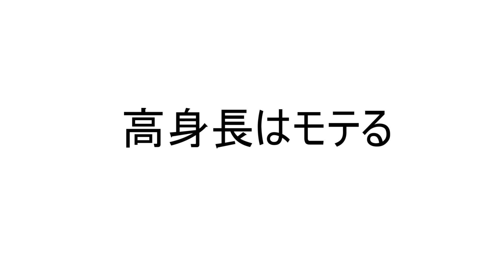高身長すぎる小学生男子の日常【ゆっくり実況】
壁にめり込むパワーうらやましい